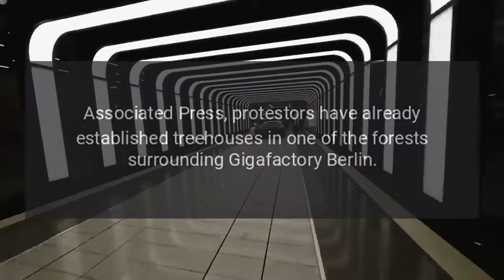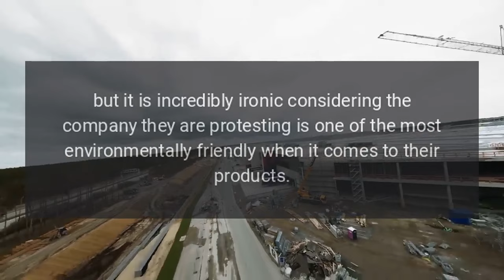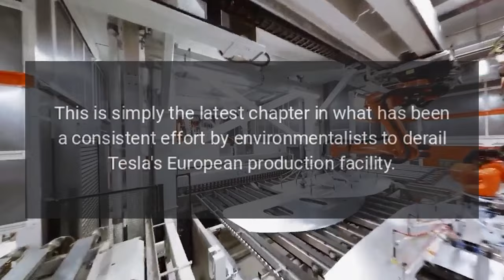Tesla Giga Berlin Protestors Take to Treehouses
Tesla Giga Berlin protestors used treehouses to make their statements against the expansion of the company's automotive production facility.